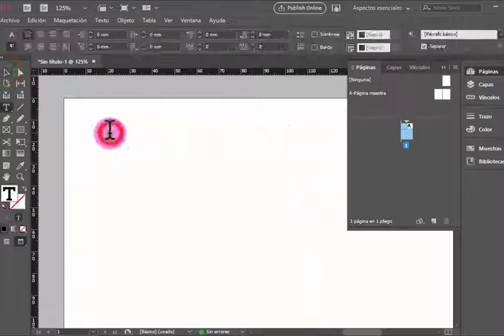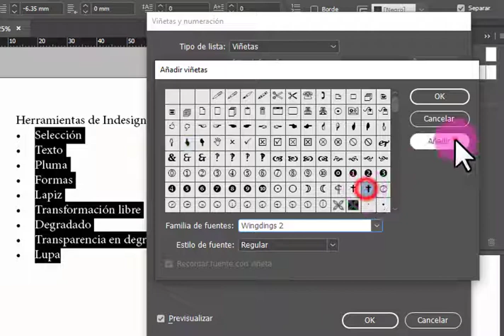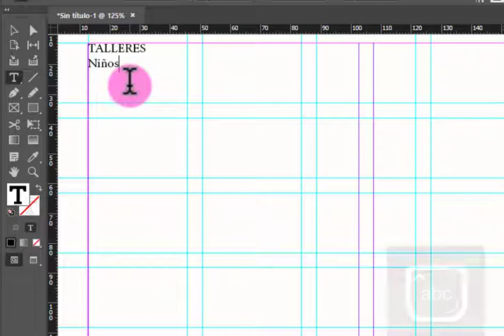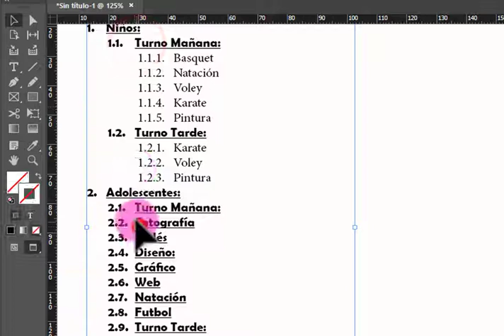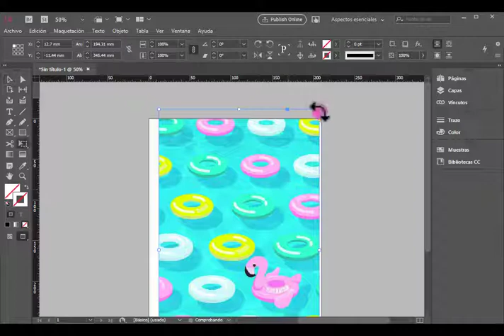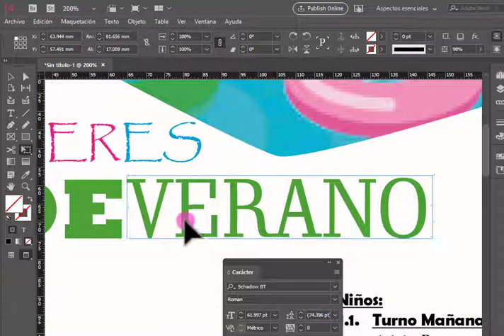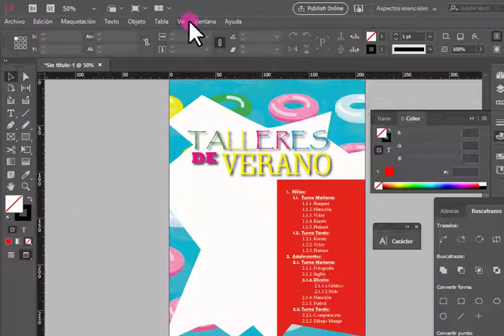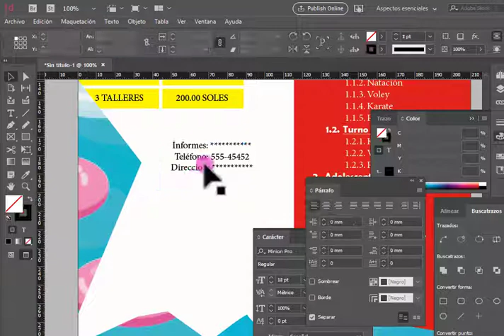NUMERACIÓN Y VIÑETAS - INDESIGN